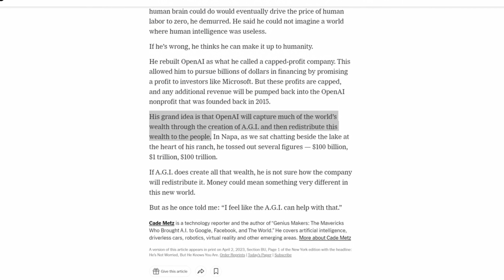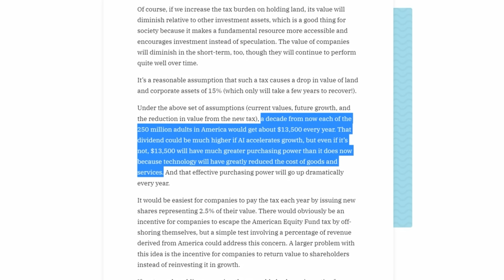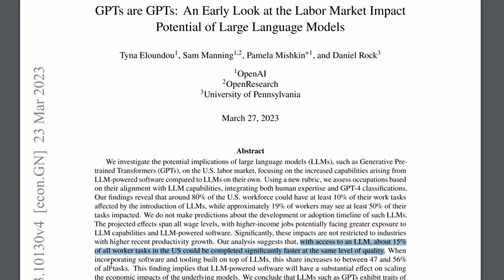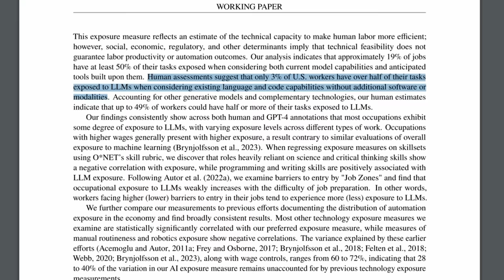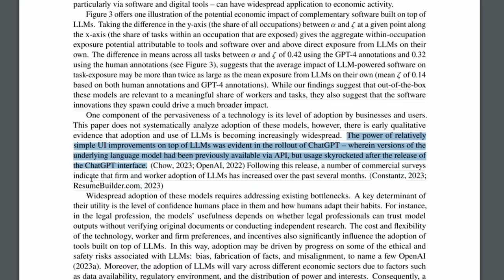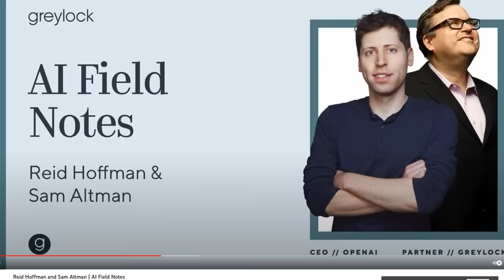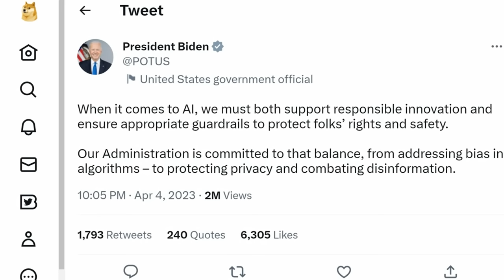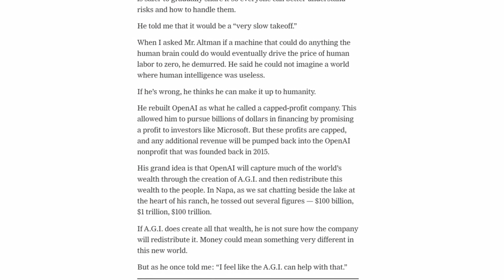Do We Get the $100 Trillion AI Windfall? Sam Altman's Plans, Jobs & the Falling Cost of Intelligence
Sam Altman predicted this week that OpenAI could capture up to $100 trillion of the world's wealth. But what are his plans for OpenAI to distribute that wealth? I analyse all three plans, cover his financial stake, his case for UBI, a science org and the American Equity Fund.

From papers and interviews released in recent days, I go over his predictions for massive inequality, which jobs will be impacted most, what tasks OpenAI thinks will be automated, recent surveys of business leaders and their plans to use ChatGPT for job replacement, the Goldman Sachs job analysis and which jobs Altman thinks will be hit first (customer service).

I also cover two recent productivity experiments to test the impact of GPT models and the YouGov survey on stopping it all. President Biden weighs in, Levi's gets backlash, Wired thinks human work has a chance and Sam reveals his back-up plan to use AGI to solve AGI's problems.